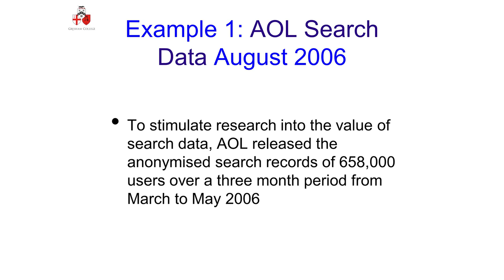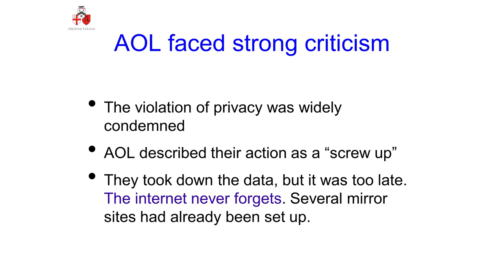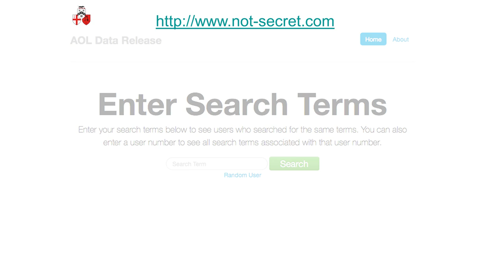Failed Anonymisation: AOL - Professor Martyn Thomas CBE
Is searching online safe? Professor Martyn Thomas CBE illustrates how easy it is to re-identify individuals via their search history.

This is an extract from the full-length lecture by Professor Martyn Thomas, “Big Data: The Broken Promise of Anonymisation”